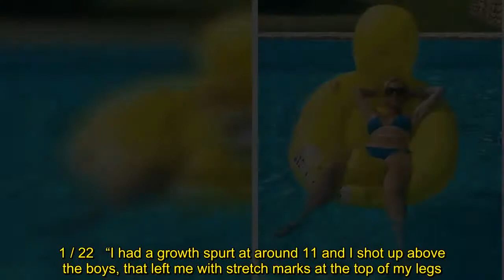Loose Women’s Jane Moore, 56, drops jaws in TEENY bikini